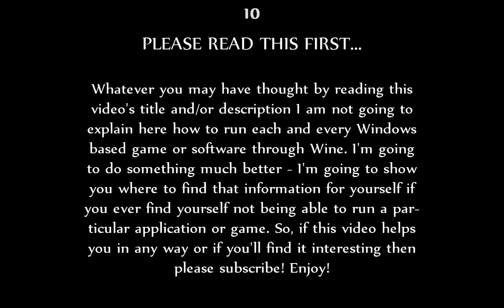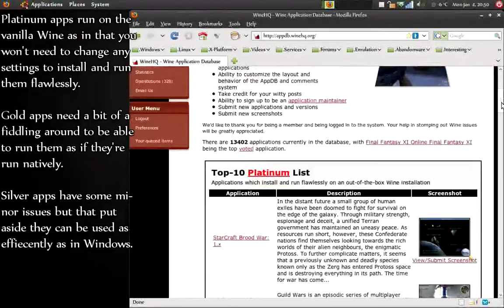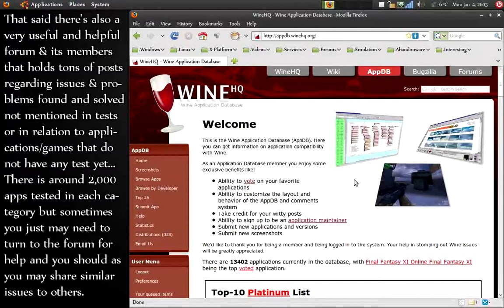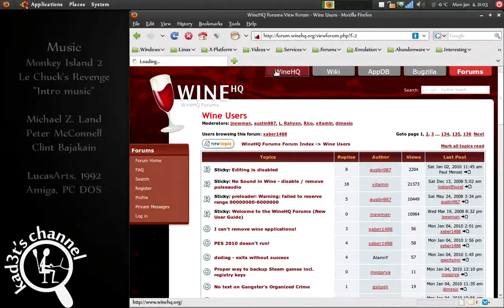[How To] Troubleshooting & solving issues with Windows games & apps on Linux under Wine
This video covers troubleshooting & looking for help with running Windows applications and Games through Wine on Linux. I suppose everyone kind of encountered an issue when they just tried everything with their Wine installation to run that particular Windows app/game and failed miserably at the end. Most of us give up then assuming that this piece of software is not be used winth Linux by no means known to a civilized person. And that is wrong! Other people had same or similar problems before. Some of them decided to put stop to that and gather as big database of compatibilty of games/applications on Linux through Wine as they could. They've reached the unreachable stellar planes and ends of many Worlds trying to succed. Some of them died in the process but their work will be kept & cherished for ages to come. Obviously, I'm just talking crap here as I really have no clue at all who, when & how done this but somebody did build an excellent Wine compatibility support webpage WineHQ As you'll see from this video this is basically first place one should go if their Wine chosen app fails. Why? Well, because others failed too. And what if some people fail & one person succed? Or even more than one does, all of them in different ways? Well, if they share that knowledge we've got ourselfs a nice database full of sollutions, hints & tips of how to fix unfixable.

And on that note, I'll leave you to watch the video... Just make sure to check out the credits at the end od the video to learn where the awesome Amiga video game music comes from & who wrote it!